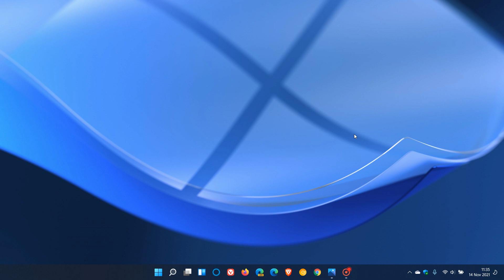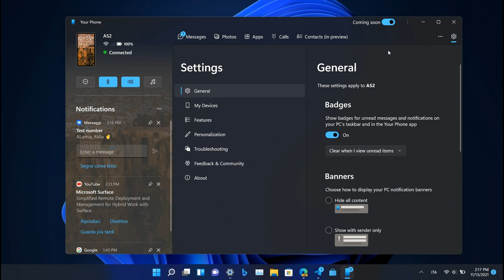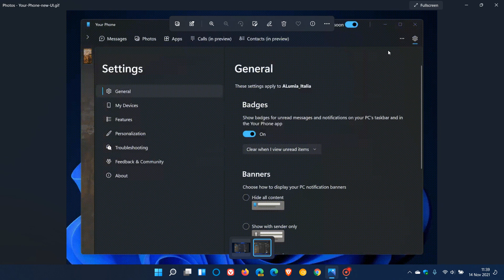(Update) Microsoft’s Your Phone app is getting a Windows 11 redesign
The new UI will be enabled using a “coming soon” toggle switch.